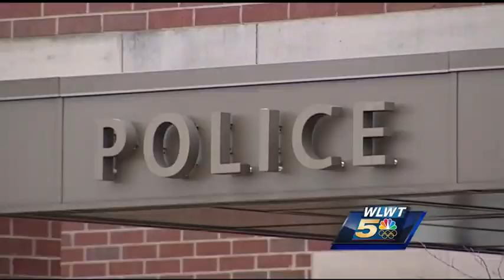Documentary 'Taken Too Soon' explores life, disappearance of Katelyn Markham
More than 30 people were interviewed for the documentary, including Katelyn's father, Dave Markham, and Katelyn's younger sister, Ally.